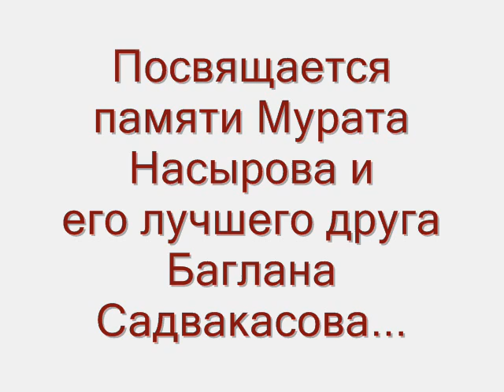Мурат и Бага